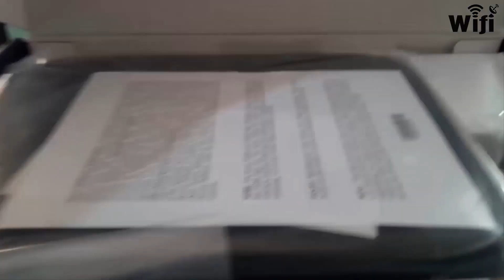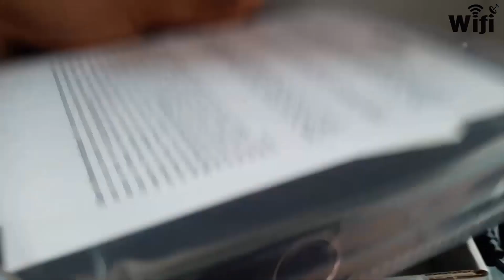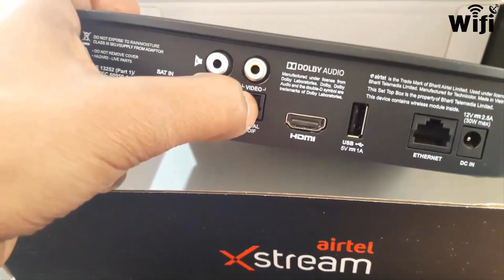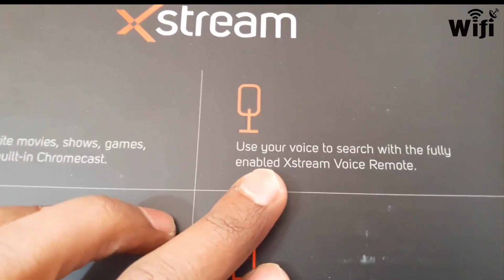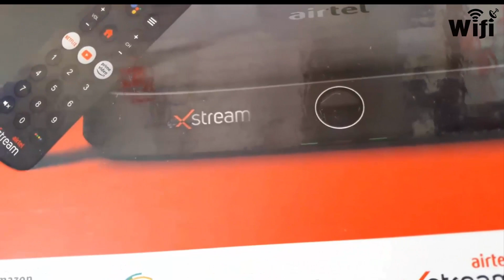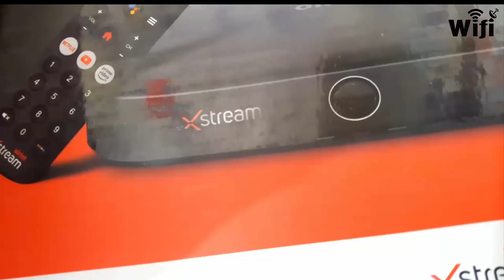Airtel Xstream Unboxing | Airtel xstream app | Airtel xstream app for android tv | Airtel DTH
Hello, Friends In This Video Airtel Xstream Unboxing | Airtel XStream app | Airtel XStream app for android tv Set-top-box Review  and Unboxing By Airtel DTH

✔ Recommended Products ✔

👉 MY LAPTOP
👉 MY FREE DISH SET-TOP BOX
👉 MY PAID DTH CONNECTION
👉 MY SATELLITE MITER
👉 MY SMART LED
👉 Wireless Speaker
👉 Connector Compression Tool
👉 Mobile Mic
👉 Livfast Battery for Home
👉 Livfast Inverter

WifiDTH Channel About All DTH Services Related. Buy All New DTH Connection: Like Airtel Digital Tv, Tatasky, Videocon D2h, DishTV, And Other DD Free Dish.

👉 My Experience:☑

DTH Industries My 5th Year Experience in Sales Department.
Buy New All DTH Connection: Change Packs And Plan, Recharge Plan, Long Term Recharge Plan & Other All DTH Recharge Benefits.

👉 Thanks☑